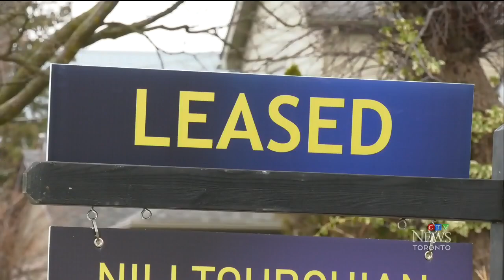Skyrocketing rental demand leaves single mother, three children homeless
A single mother of three has good credit and is employed full-time, but was briefly homeless due to Toronto's rental market.